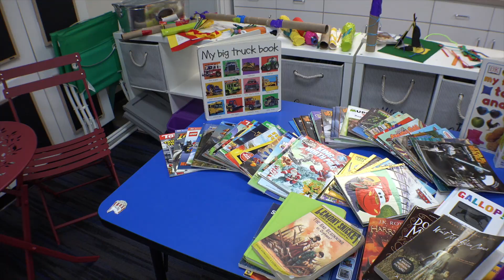2018 Holiday Auction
Third and fourth graders experience the spirit of giving and community service during their annual holiday auction. The students have the opportunity to earn class currency through many avenues that encourage a strong work ethic and ethical behavior. They then must apply their math and budgeting skills to shop the auction of donated items for gifts to share with others and for themselves!